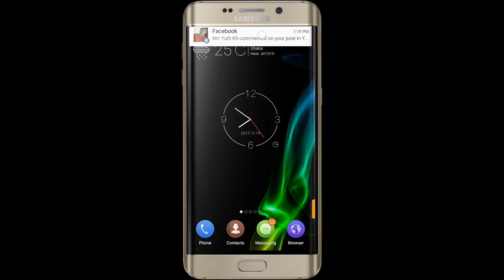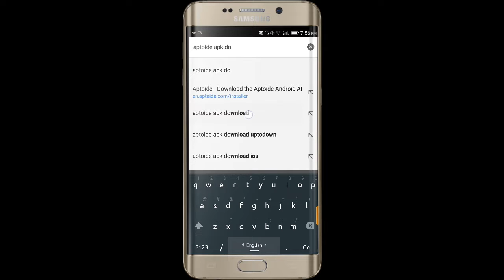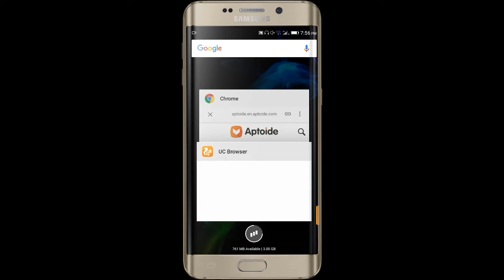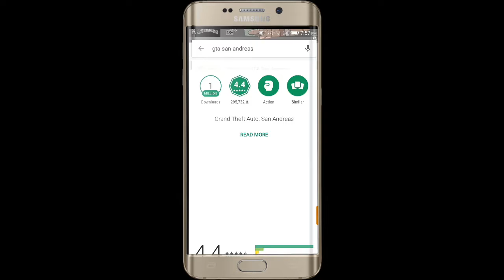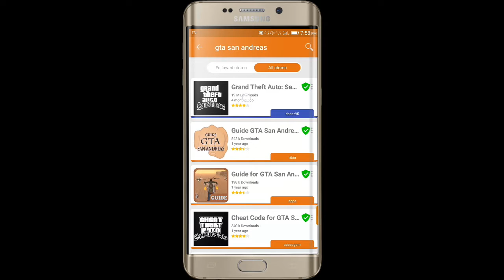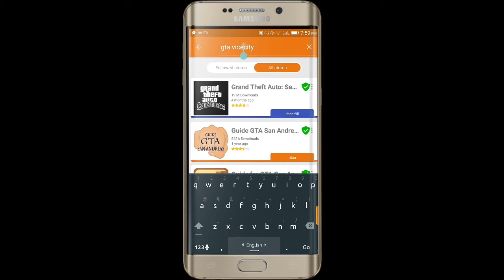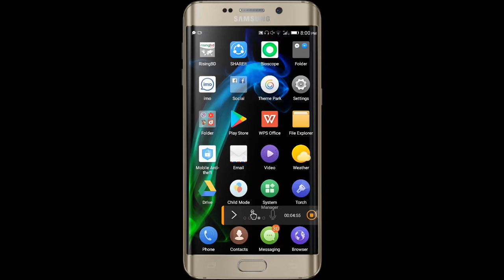[Bangla]How to download GTA game on android don't root it was 100% work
this is good channa
it was a BangladeshI channal this channal make on help on youtuber it Is a game about hell channal don't fake
do comment what your proble

If you want any game about so you do comment
Bangladeshi youtuber also good1